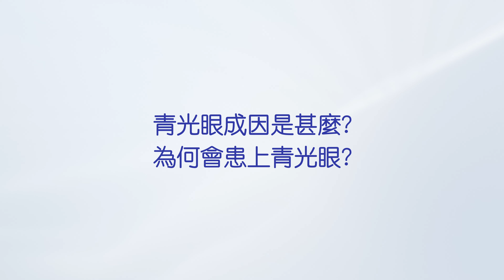青光眼症狀不可輕視！眼壓高是元兇？何俊浩眼科醫生講解青光眼成因、症狀與治療 | 清晰眼科 Clarity Eye Centre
眼壓高、視力模糊，小心係青光眼！青光眼係視覺神經受損嘅眼疾統稱，由於早期症狀並唔明顯，當視力受損先尋求治療，眼睛有機會已造成永久性傷害，因為視覺神經一旦受到破壞，視覺功能係無法復原㗎😣！

💡早期青光眼無明顯症狀，令大部分患者難以察覺，我哋又有咩方法可以提高警覺？💪🏼如不幸患病，又有咩注意事項❓呢條片會由何俊浩眼科醫生詳細咁講解咩係青光眼，患咗青光眼會有咩症狀。仲會教大家點樣預防同治療青光眼，由青光眼嘅成因、風險講到藥物治療同手術。想知點樣保護對眼，延緩青光眼惡化？呢條片你就一定要睇啦！

00:00 開場
00:06 青光眼成因是什麼？為何會患上青光眼？
01:22 青光眼有何症狀？
02:21 眼壓高才有青光眼？
03:05 哪些人特別容易患上青光眼？
04:07 哪些檢查能診斷出青光眼？
05:58 有什麼方法治療青光眼？
07:41 嚴重患者還有其他治療方法嗎？
09:04 如患上了青光眼，有什麼需注意？

👩🏻‍⚕️清晰醫療集團👨🏻‍⚕️
💎成立於 2005 年
💎香港上市眼科醫療集團
💎專業醫療團隊
💎採用國際級別認證儀器